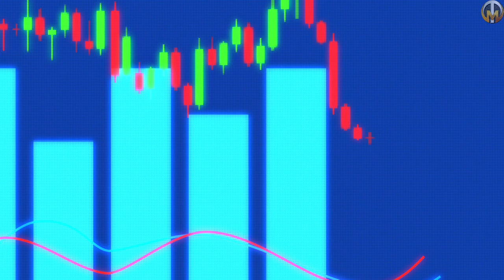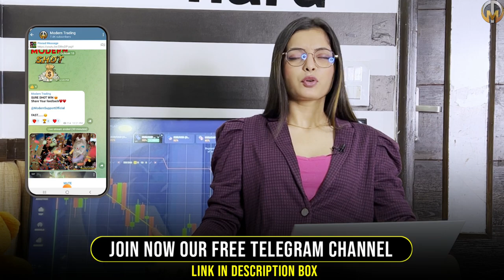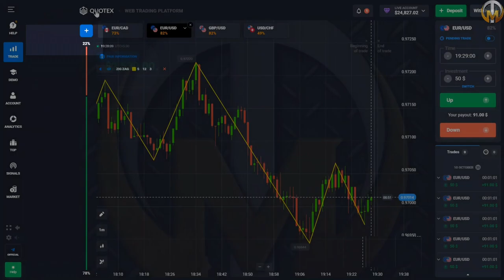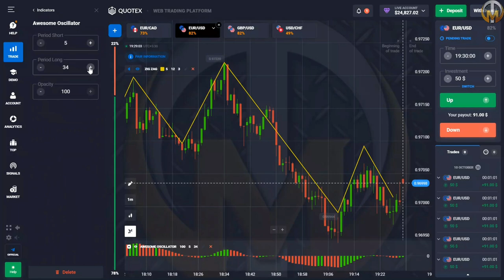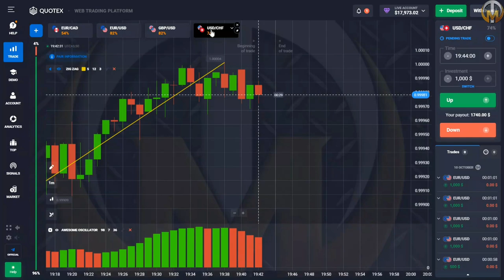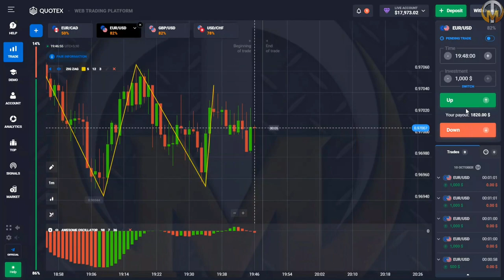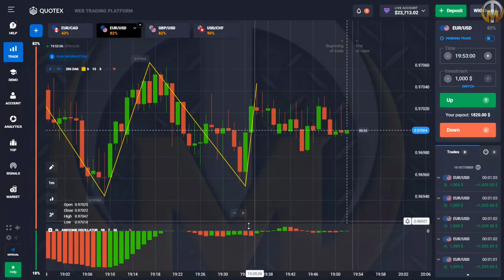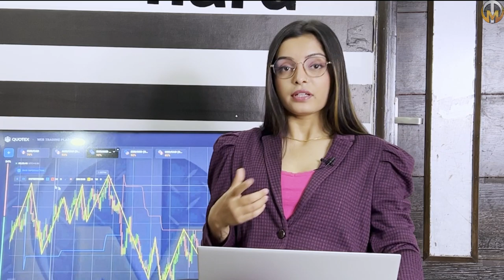Quotex Awesome Oscillator Super Strategy | Earn Every Day🔥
●ABOUT THIS VIDEO-::

●HELO GUYS HOW ARE YOU HOPE YOUR DOING WELL❤️

●TODAY'S VIDEO I AM TALKING ABOUT QUOTEX " AWESOME OSCILLATOR" INDICATOR .

●THIS INDICATOR GIVE YOU 97% ACCURACY IN LIVE MARKET OR OTC MARKET.

●HOW TO APPLY AND HOW TO USE AWESOME OSCILLATOR? ALL ABOUT DOUBTS AND QUESTIONS CLEAR IN THIS VIDEO.

[18+ Only] 🔞

quotex
fake breakout vs real breakout
CANDLESTICK PSYCHOLOGY
quotex bug
quotex withdrawal
quotex withdrawal proof
quotex trick